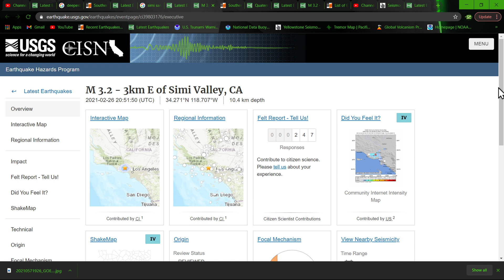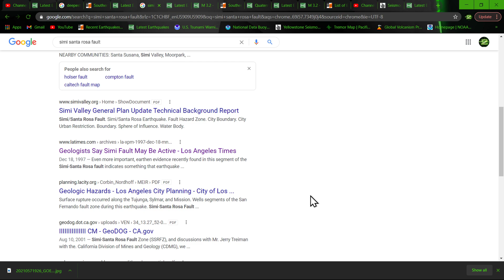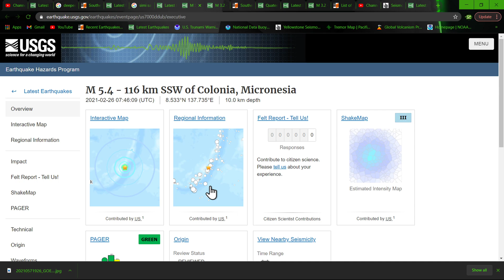3.2 Earthquake Simi Valley, CA 2/26/2021